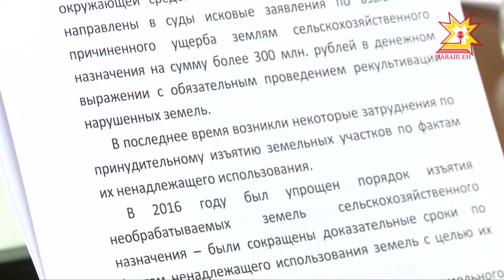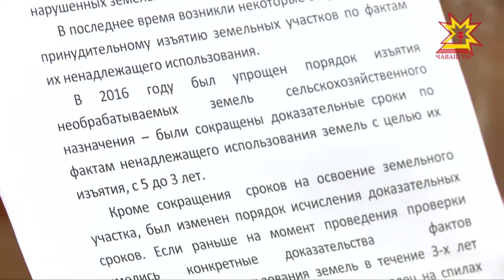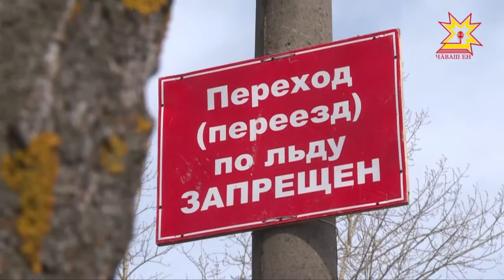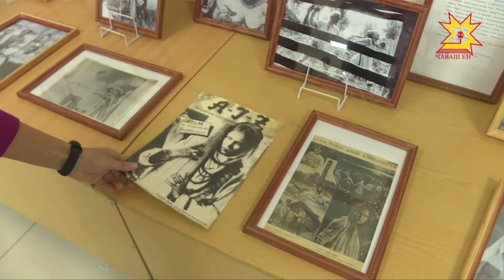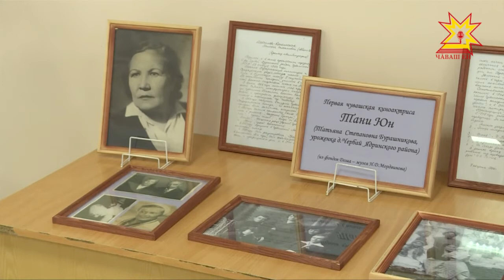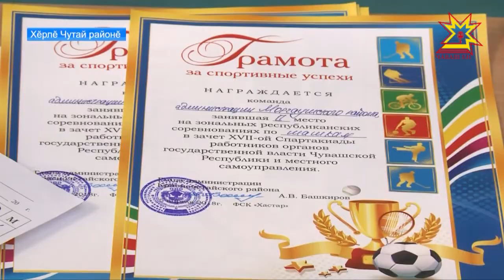Республика 10.04.2018 на чувашском языке. Вечерний выпуск